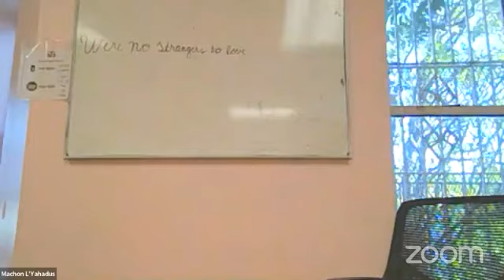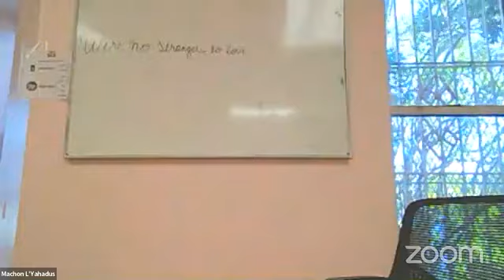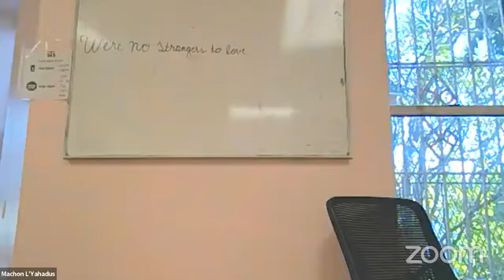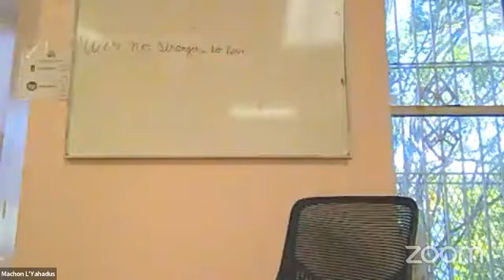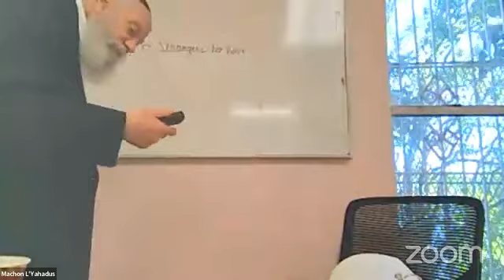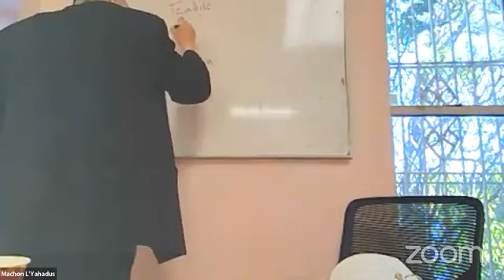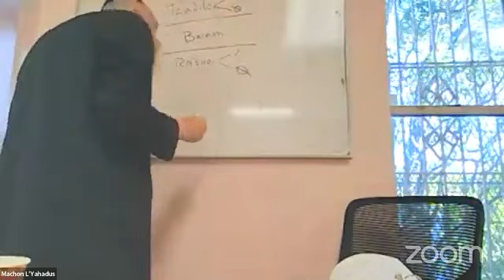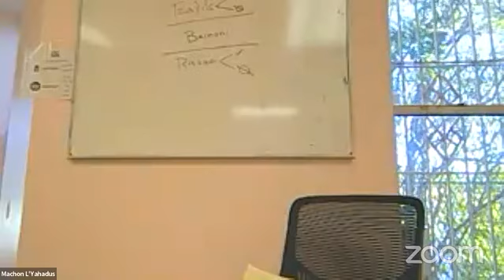Tanya with Rabbi Pape (27 Elul, 5782)